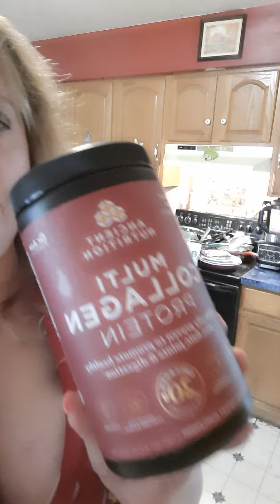Fillers and Botox